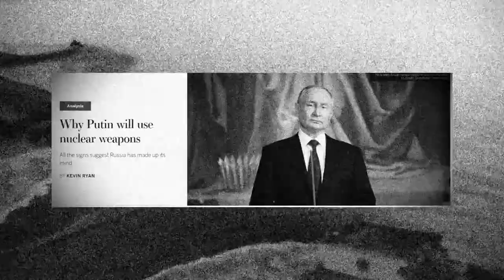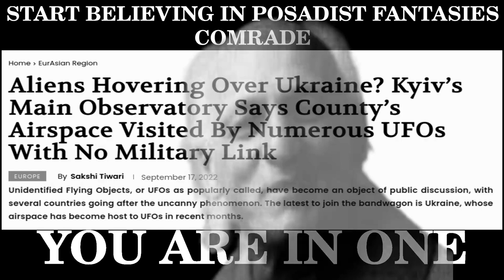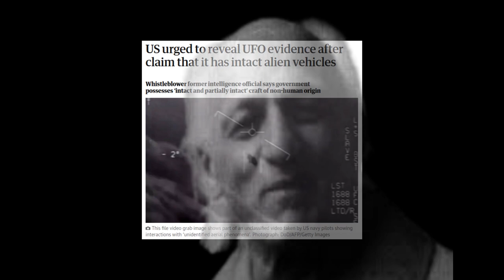B E L I E V E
"Atomic war is inevitable. It will destroy half of humanity: it is going to destroy immense human riches. It is very possible. The atomic war is going to provoke a true inferno on Earth. But it will not impede Communism."

-J. Posadas